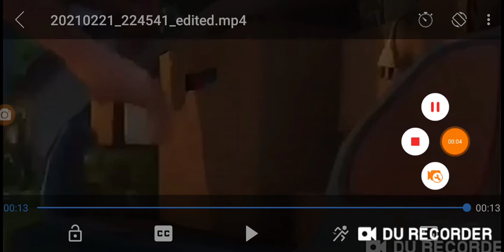Avances dvd UP' Una aventura de altura 2009 (Argentina)